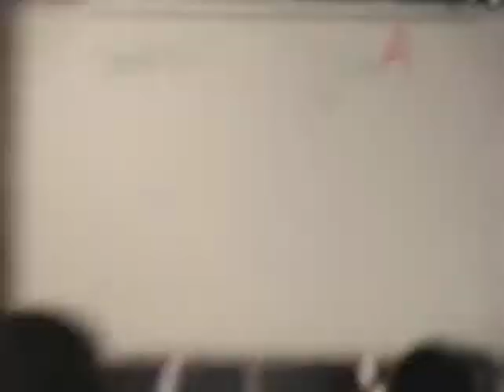80's Game Night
//Real Life: 80's Game Night 8-27-08.